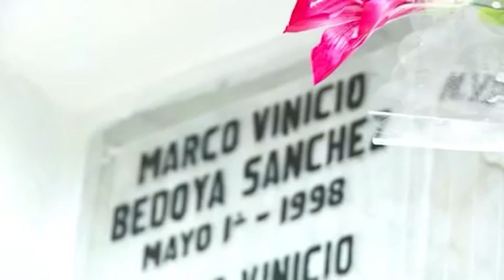Casipodcast: ¿Quién mató a Marco Vinicio Bedoya? | Asesinato | Ecuador | Carolina Ramos